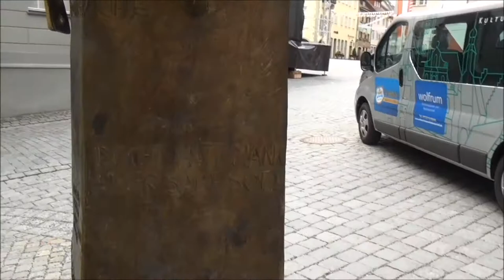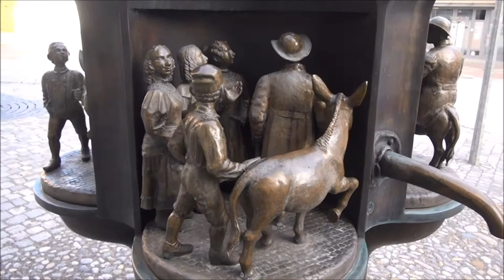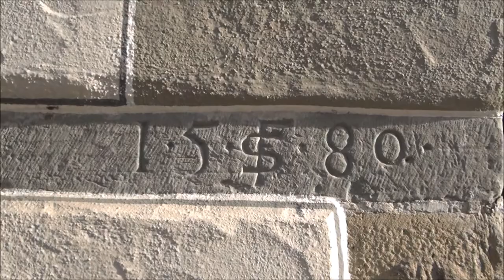Wangen im Allgäu, Germany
Wangen im Allgäu is a historic city in southeast Baden-Württemberg, Germany to the north-east of Lake Constance in the Westallgäu.  It lies on the north bank of the upper Argen River. The Lower Argen flows past northwest Wangen and unites south west of the city with the Upper Argen.

This film was made during the carnival which is called locally Fasnet.

The city was first mentioned in 815CE under the name "Wangun" in a monastery document.  In 1217, Emperor Fredrick II declared in a document that Wangen should remain in royal hands. In 1286, King Rudolph I granted Wangen the status of free imperial city.  During the late Middle Ages, the city's growth was amplified by its central location at the crossroads between Ravensburg, Lindau, Leutkirch, and Isny and the growing trade through the Alps.

Wangen's wealth came from the production of manufactured goods, particularly scythes and canvas which allowed local merchants to build the fine houses that we can still see today as well as the walls and to buy lands outside the town.  In 1802, Wangen lost its status as a Free City and was incorporated into the Kingdom of Bavaria; it later changed hands in 1810 to the Kingdom of Württemberg.

In 1936, the city was officially named "Wangen in Allgäu"

The city was flooded by the upper Argen in 1999 and 2006.